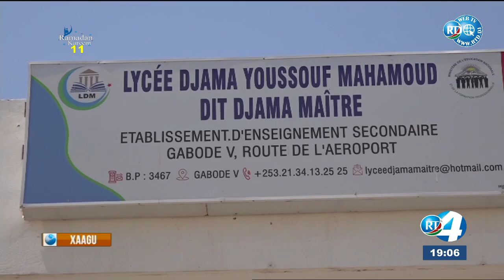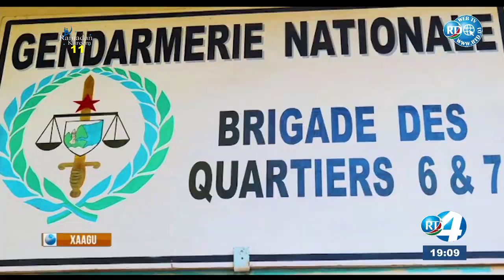Journal en Afar du 22/04/2021